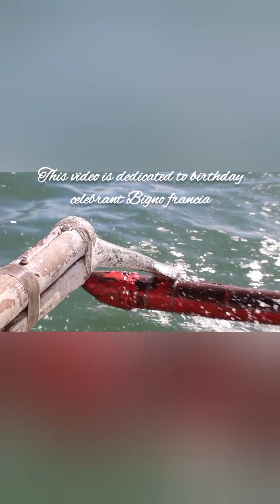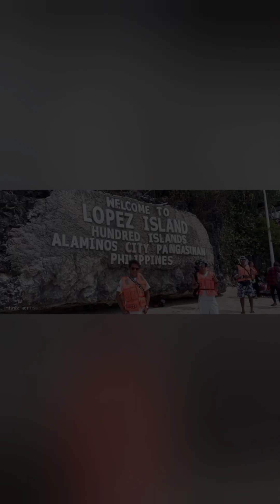National honda click alliance pangasinan chapter ISland trip with birthday celebrant bigno❣️